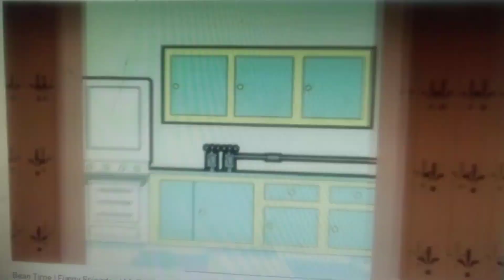My Reaction To Oggy And The Cockroaches, Chaplin And Co & Thomas Friends Got Cancelled On Nicktoons!